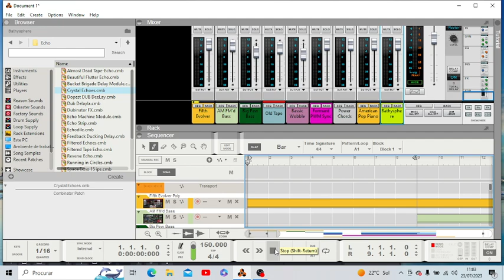Anjee anjee not mark the sphere ok? FULL REMASTERED PSY TRANCE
This is about families of the colors and ideas to track sound .MASTER TO MASTER NOT SLAVE not Carlos Chistra to kick .OK